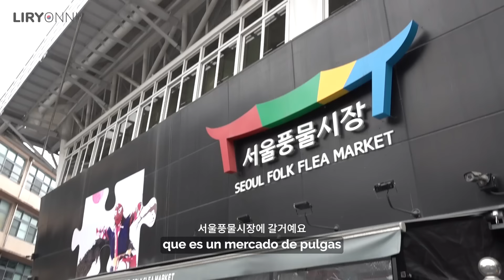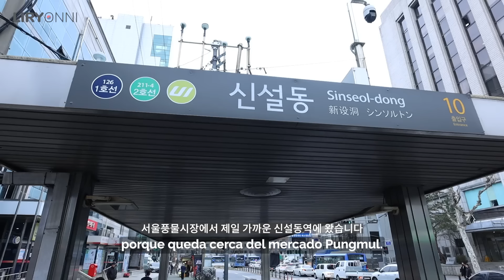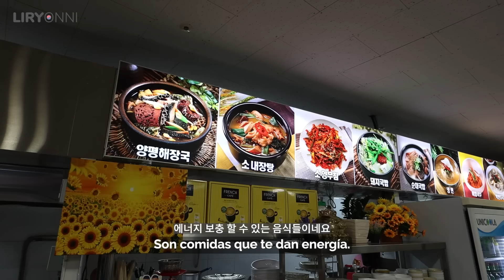QUÉ DEBES CONOCER en COREA 🇰🇷 Gyeongbokgung, Mercado Gwangjang & Mercado Pungmul de Seúl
Hoy paseamos por Seúl. Visitamos el Palacio gyeongbokgung, el mercado gwangjang y el mercado pungmul. Espero que sea un recorrido divertido!

La casa para alquilar hanbok se llama Haewadal, les dejo el instagram

Este video fue auspiciado por el Mercado Pungmul de Seúl.